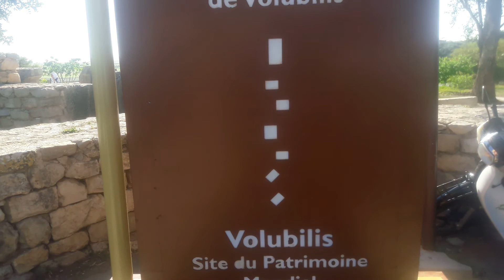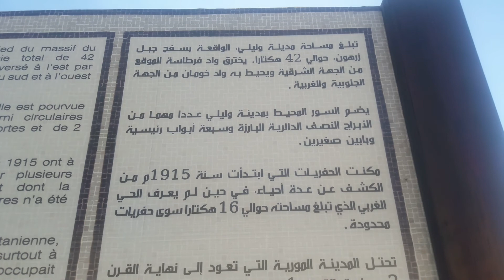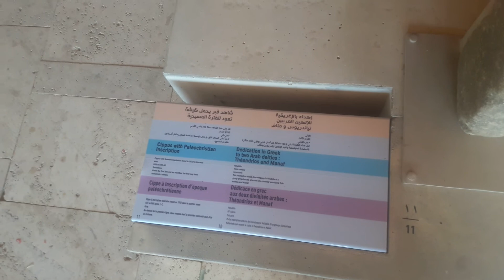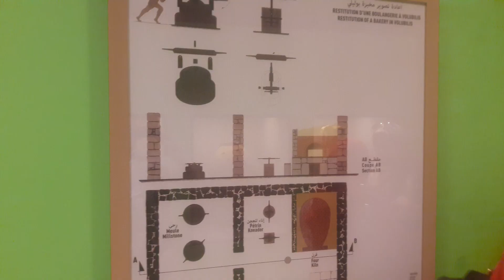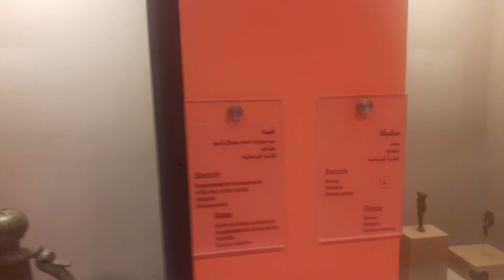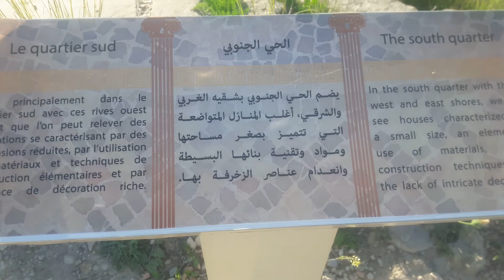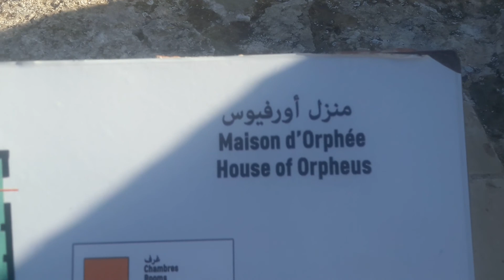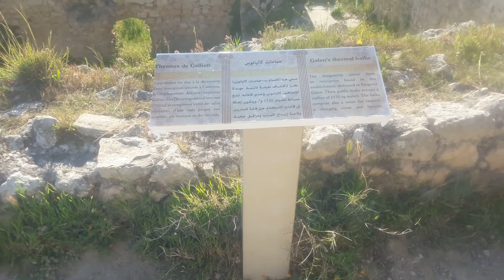أقدم مدينة في المغرب وشمال افريقيا وليلي volubilis the oldest city in Africa Morocco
volubilis meknes fes maghreb Morocco Marrakech tanger Africa Algeria Tunisia Cairo pyramids Roma rome historic moulay dris zarhoune qarawiyine